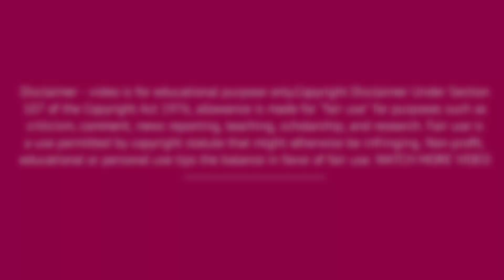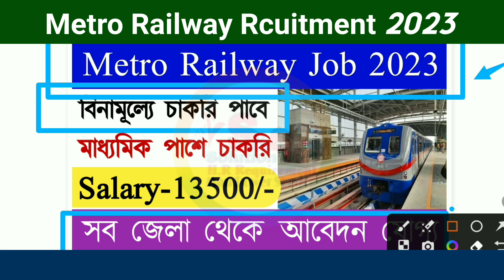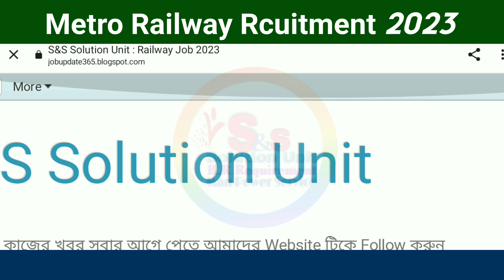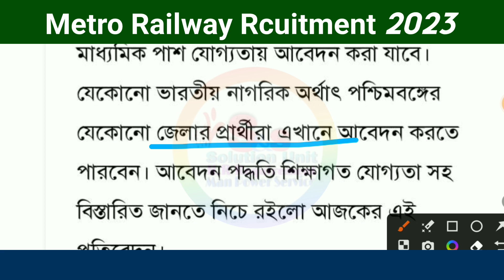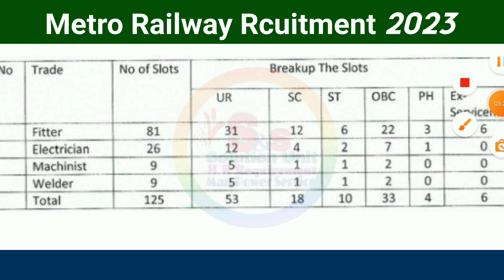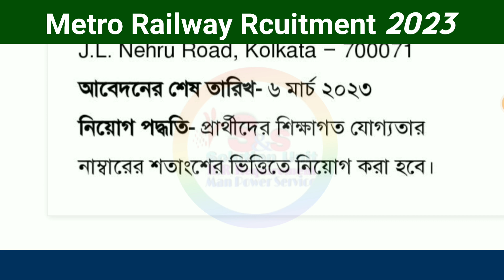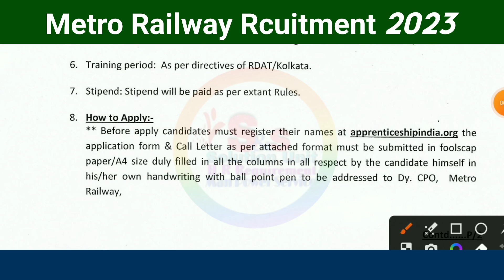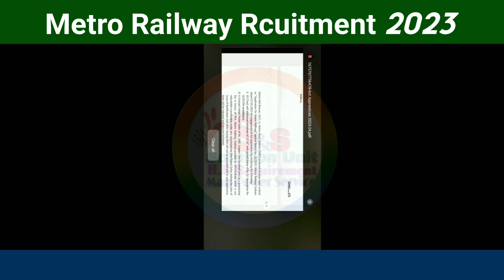Metro Railway New Recruitment 2023 || Fresher Apply || 10Th Pase Job || Kolkata Job || Job Vacancy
🔥🚀 Queries 🔥🚀

Metro Railway Job
Kolkata Metro Railway Job 2023
Kolkata Metro Railway Job

Thanks & Regards
Subhajit Biswas
S&S Solution Unitp